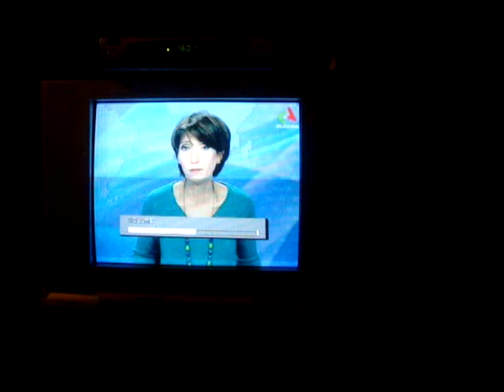Reportage sur les Annuaires Économiques Algériens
Passage des Annuaires Économiques Algériens au journal télévisé Algérien.